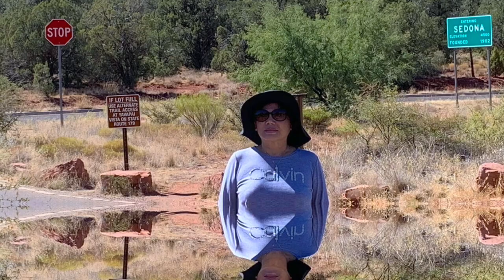Arts & Culture Scene: Exploring Creative Side of Sedona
Sedona, Arizona, is a stunning and picturesque desert city nestled in the heart of the Verde Valley. Known for its breathtaking red rock formations, vibrant arts scene, and outdoor recreational opportunities, Sedona is a popular destination for adventurers seeking natural beauty.

Red Rock Formations: Sedona is renowned for its captivating red rock formations, which dominate the landscape. These sandstone buttes, spires, and mesas create a dramatic and otherworldly backdrop that changes colors throughout the day, especially during sunrise and sunset. Some famous formations include Cathedral Rock, Bell Rock, and Snoopy Rock.

Outdoor Activities: The Sedona area offers a wide range of outdoor activities for nature enthusiasts. Hiking is a top attraction, with numerous trails catering to all levels of hikers. Popular hikes include the West Fork Trail, Devil's Bridge, and the Fay Canyon Trail. Mountain biking, rock climbing, and horseback riding are also popular pursuits.

Spiritual and Wellness Retreats: Sedona is often regarded as a place of spiritual energy and healing. Many visitors come to experience vortex sites, which are believed to be places of increased energy and spirituality. The city also offers a multitude of wellness retreats, yoga studios, and holistic healing practices.

Arts and Culture: Sedona has a thriving arts scene, with numerous galleries and studios showcasing the work of local and regional artists. The Tlaquepaque Arts and Crafts Village is a charming area with shops and galleries set in a Spanish-style courtyard.

Scenic Drives: Sedona is surrounded by stunning drives, including the Red Rock Scenic Byway (State Route 179) and the Oak Creek Canyon Scenic Drive (State Route 89A). These routes provide breathtaking views and photo opportunities.

Shopping and Dining: Sedona offers a variety of shops and restaurants catering to all tastes. You'll find Southwestern cuisine, international fare, and upscale dining options. The city's unique boutiques offer everything from Native American art to New Age crystals.

Sedona's stunning natural beauty, spiritual ambiance, and recreational opportunities make it a unique and enchanting destination. Whether you're seeking adventure in the outdoors, cultural experiences, or a place for relaxation and reflection, Sedona offers a diverse range of experiences for visitors to enjoy.